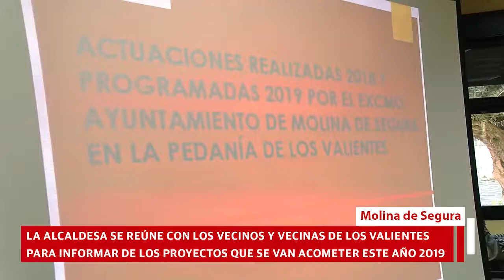Reunión con los vecinos de Los Valientes para informar de los proyectos programados para 2019